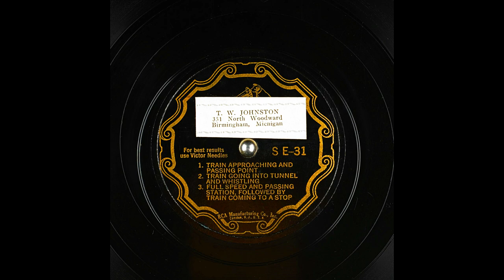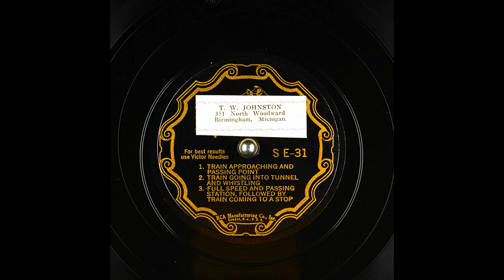Archival Train Sound Effects From Victor (6K Subscribers Special)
1. Train Approaching and Passing Point 2. Train Going Into Tunnel and Whistling 3. Full Speed and Passing Station, Followed by Train Coming to a Stop. I Had Obtained This Battered Signature Copy Of This Record From My Grandfather. The label and recording are identical on both sides.

Matrix number: SE-31
Catalog number: S E-31